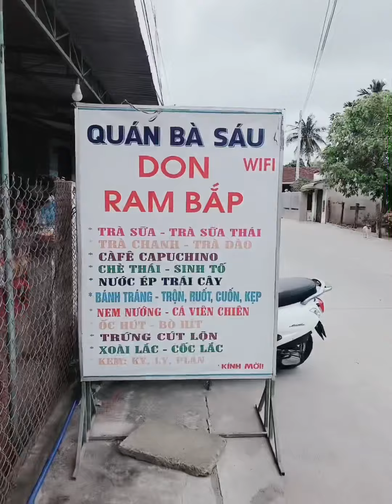Đi chùa Thiên Ấn đầu năm và ăn Don đặc sản Quảng Ngãi